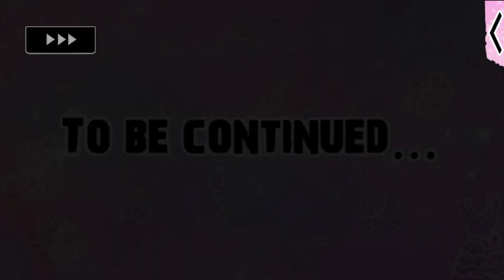Lovestruck: Gangsters in Love - Yoshimitsu Valentine S3 Special Ending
Yoshimitsu S3 Special Ending:

Can't get enough of Season 3? Check out this extra side story with Yoshimitsu!